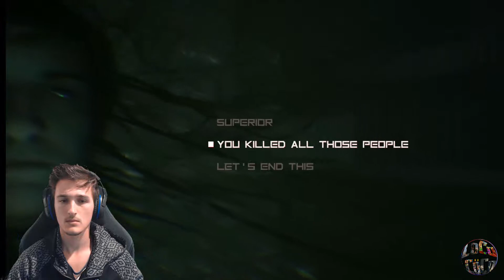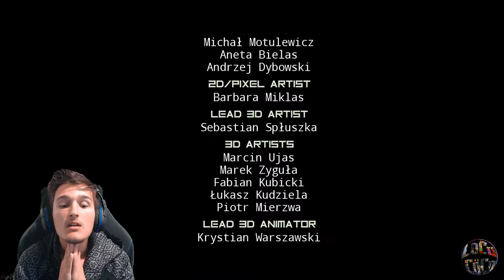We've finally wrapped up this nightmare! | Observer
Hey there guys! This time we have my final part of my Observer let's play and oh boy things are interesting in this last episode!